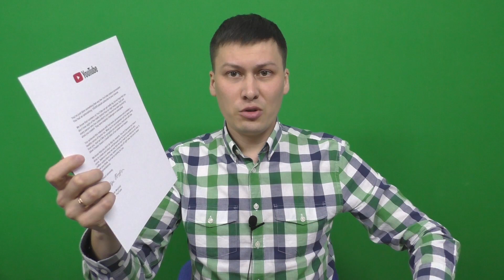ДВЕ СЕРЕБРЯНЫЕ КНОПКИ YOUTUBE (Распаковка)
В видео я покажу две серебряных кнопки старого и нового образца. Какая награда youtube лучше?! Узнаете в видео. Анбоксинг серебряной кнопки.